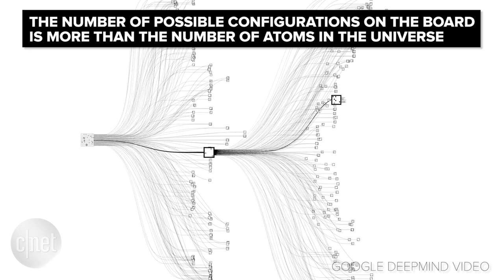Google DeepMind - The machines are winning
An artificial intelligence program called Google DeepMind just made history when it beat a master of the ancient Chinese board game Go.